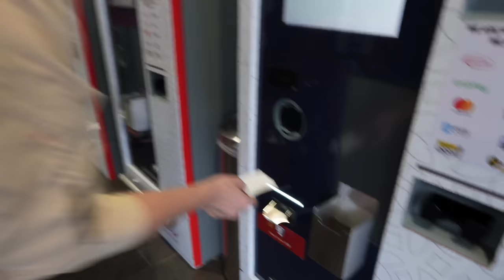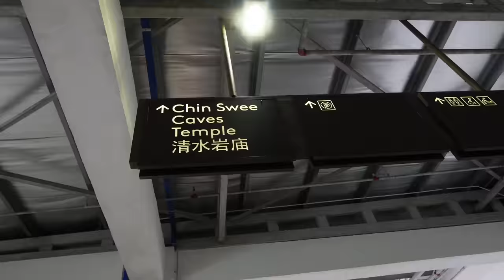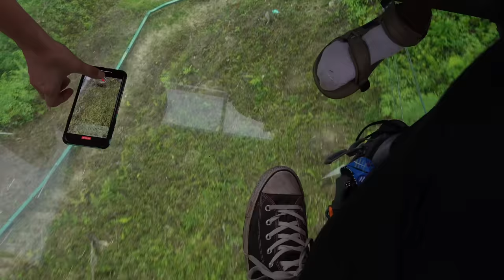Malaysia Never Fails to Amaze Us 🇲🇾 Genting Highlands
Malaysia is really one of the best countries we have been to when it comes to natural beauty and scenery. Did you know that Malaysia has such a diverse mixture of nature, nightlife and shopping?!
Today we are exploring Genting Highlands just outside of Kuala Lumpur.
The Genting Highlands are really a must see when you come to Malaysia.

Teresa Jacob
Damon Wong
Ole Seemann
Nourredine Zaher
anand dc
SARANA SUTTAPINTU

Naomi & Luke